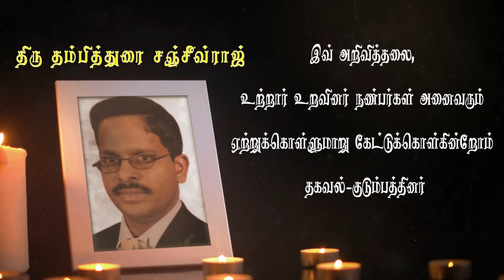Thambithurai Sajeevraj | RIP | London New Malden| Marana Arivithal | மரண அறிவித்தல் | Obituary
யாழ். கொக்குவில் மேற்கு ஆடியபாதம் வீதியைப் பிறப்பிடமாகவும், பிரித்தானியா லண்டன் New Malden ஐ வசிப்பிடமாகவும் கொண்ட தம்பித்துரை சஞ்சீவ்ராஜ் அவர்கள் 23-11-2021 செவ்வாய்க்கிழமை அன்று காலமானார்.

அன்னார், காலஞ்சென்ற தம்பித்துரை(ஓய்வுபெற்ற நீதிமன்ற முதலியார், கொழும்பு துறைமுக அதிகாரசபை அத்தியட்சகர், மஞ்சவணபதி முருகன் ஆலய நிர்வாகசபை உப தலைவர்), பராசக்தி தம்பதிகளின் அன்புப் புதல்வரும்,

மட்டுவில் தெற்கைச் சேர்ந்த கணேசலிங்கம்(ஓய்வுபெற்ற பொறியியலாளர் CECB) காந்தரூபி தம்பதிகளின் அன்பு மருமகனும்,

தர்ஷனி அவர்களின் அன்புக் கணவரும்,

ராதவி, சாதனா, கவின்ராஜ் ஆகியோரின் பாசமிகு தந்தையும்,

புவிராஜ்(கனடா), பிருதுவிராஜ்(லண்டன்), சண்முகராஜ்(கனடா), பகீரதராஜ்(இலங்கை), சுகுணராஜ்(கனடா) ஆகியோரின் அன்புச் சகோதரரும்,

நிரோஷனி(லண்டன்), லக்‌ஷனி(அவுஸ்திரேலியா) ஆகியோரின் அன்பு மைத்துனரும் ஆவார்.

அன்னாரின் பூதவுடல் பார்வைக்கு வைக்கப்படும் விபரங்கள் பின்னர் அறியத்தரப்படும்.

தகவல்: குடும்பத்தினர்

நன்றி.